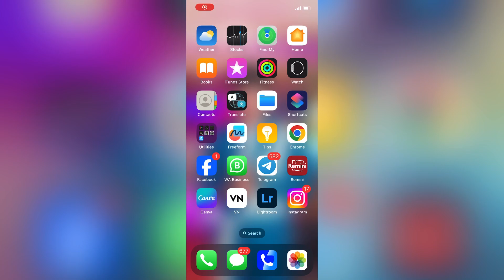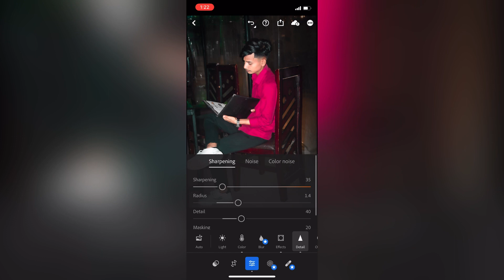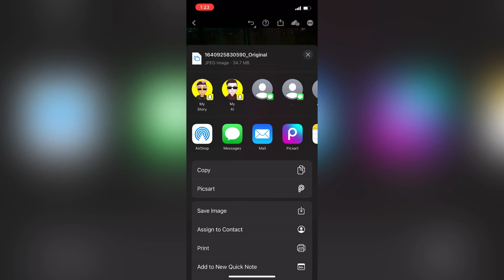Special restaurant boys pose//Trending : best poses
तो दोस्तो मै आज आप लोगो के लिए न्यू वीडियो लाया हु जो Retouching कैसे करे । at fafset एक न्यू वीडियो ले आता तो आप लोग मेरे channel pe बने रहे। हु

🙏🏻कैंची धाम नीम करौली बाबा की जय🙇🏻‍♂️